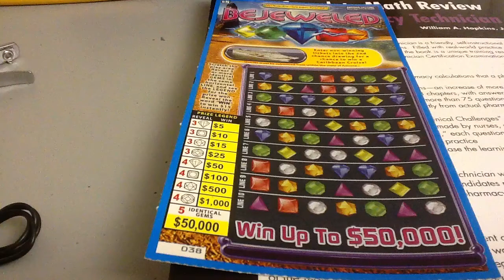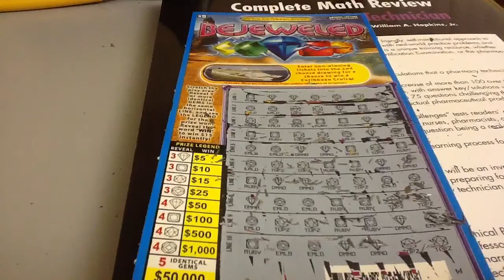Bejeweled Instant Win Scratch Ticket 28N4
The Bejeweled tickets have a second chance raffle, even the ticket fails, there is always a second chance. Some portions of the video where I added the sound effect "Try Again" if there is no three-of-a-kind win. Those audio clips are taken from Interactive Math Journey.